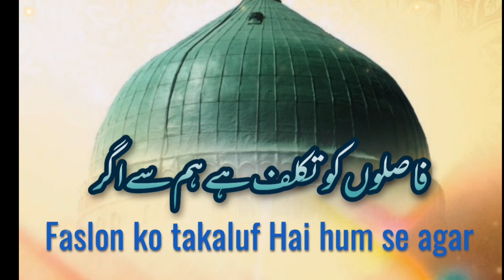faslon ko takalluf hai humse agar full naat 💓best ever naat 💓beautiful naat 💓naat e rusool